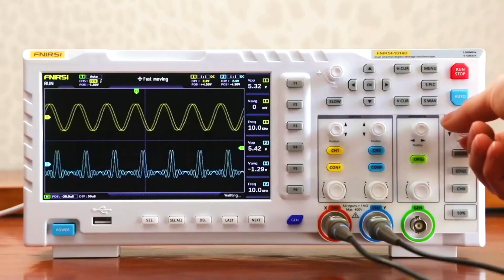Fnirsi Digital oscilloscope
The Fnirsi Digital Oscilloscope is a portable and affordable oscilloscope that is designed for use in electronic applications. It offers a compact design and a variety of features that make it a useful tool for hobbyists and professionals alike.

Some common features of the Fnirsi Digital Oscilloscope include:

Dual-channel design: The oscilloscope has two input channels, allowing users to view and compare two signals simultaneously.
Color display: The device features a 2.4-inch TFT color display that provides clear and easy-to-read waveforms.
Auto measurements: The oscilloscope offers automatic measurements of various parameters such as frequency, duty cycle, and peak-to-peak voltage.
Portable design: The Fnirsi Digital Oscilloscope is compact and lightweight, making it easy to take on the go.
USB connectivity: The device can be connected to a computer via USB, allowing users to transfer waveform data and save measurements.
Overall, the Fnirsi Digital Oscilloscope is a budget-friendly option for those who need a basic oscilloscope for their electronic projects. While it may not have all the features and capabilities of more advanced oscilloscopes, it is a reliable and useful tool for basic waveform analysis and measurement.